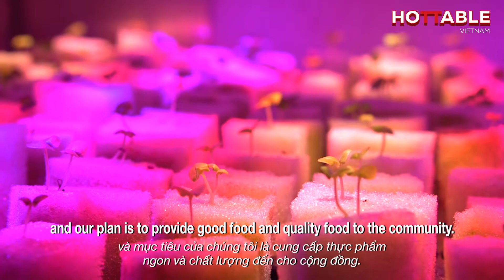The Future of Farming in Vietnam?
Food safety and the overuse of pesticides in agriculture are hot topics globally. We talk to John Tran, the founder of Greeox, about sustainable farming technology that's chemical-free and environmentally friendly